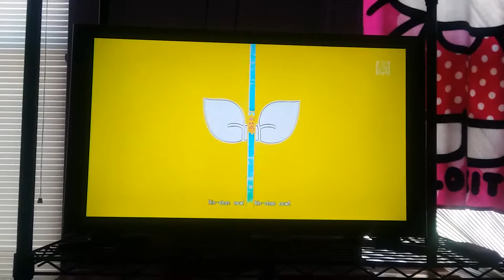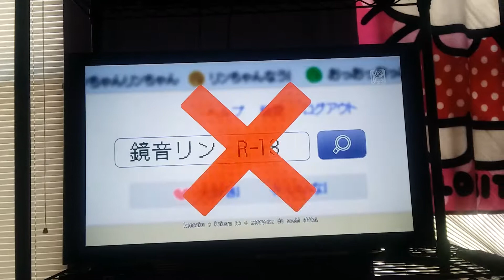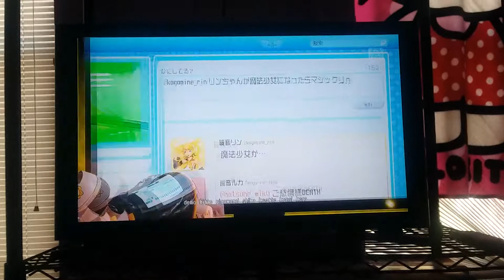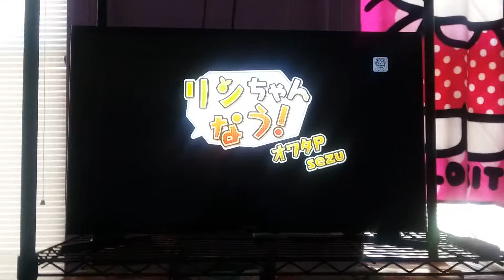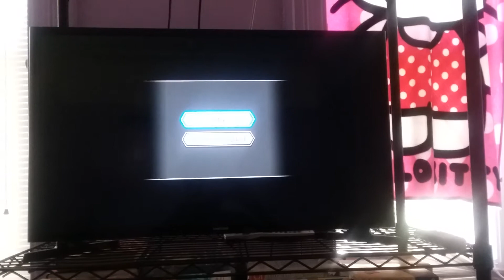PDFT Music Video Analysis: Rin-Chan Now!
My music video analysis for the music video "Rin Chan Now!" A rather quirky and hilarious video where Miku and Luka take their obsession with Rin Kagamine to the next level😂😂😂 WARNING: Extreme Catchiness! Haha enjoy!😁